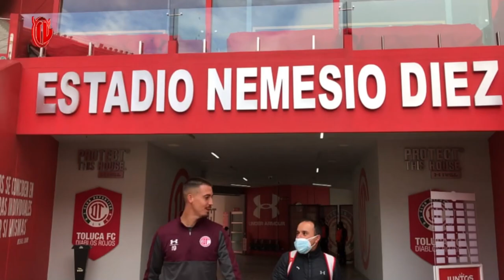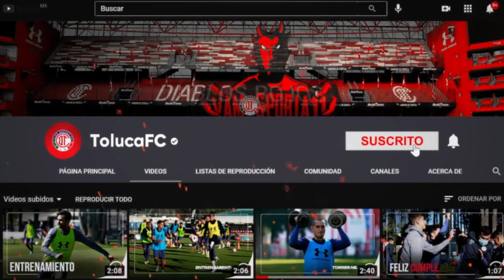✅🔥🔥 ULTIMA HORA | IAN GONZALEZ MANDA MENSAJE A LA AFICION | MIRA LO QUE DIJO DEL PARTIDO VS PUMAS